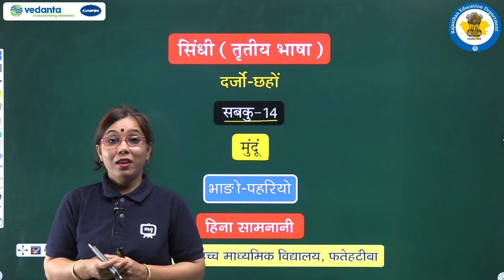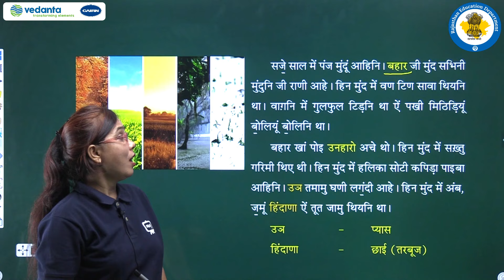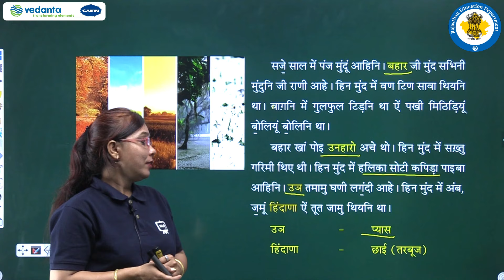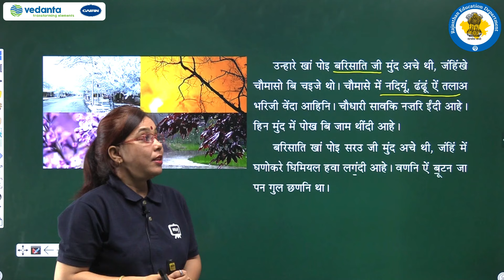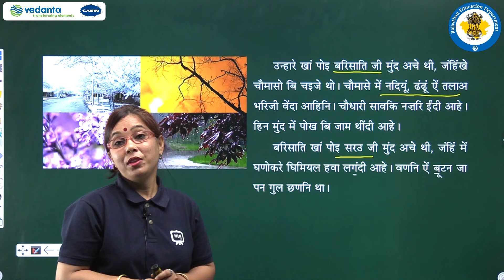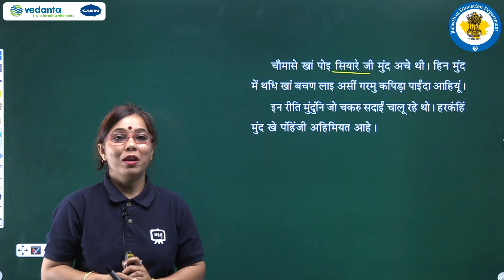NCERT | CBSE | RBSE | दर्जो - 6 | सिंधी | सबकु - 14 | मुंदूं | भागों पहरियो